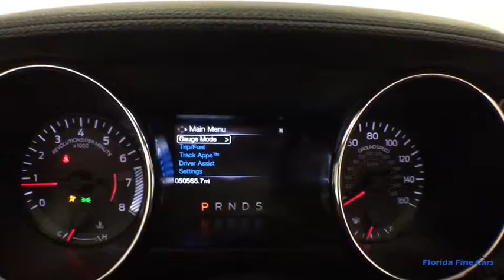2016 FORD MUSTANG Hollywood, West Palm Beach, Miami, Margate, FL 102426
Used 2016 FORD MUSTANG available in Hollywood, Florida at Florida Fine Cars. Servicing the  West Palm Beach, Miami, and Margate, FL area.

BBB Accredited A+. Gray 2016 Ford Mustang V6 RWD 6-Speed Automatic with Select-Shift 3.7L V6 Ti-VCT 24V19/28 City/Highway MPGAwards:  * 2016 KBB.com Brand Image AwardsReviews:  * From a turbocharged four-cylinder to a roaring V8 there are several appealing engine options; sharp and grippy handling when going around turns; lots of interior upgrades give it a classy/high-tech vibe. Source: EdmundsFlorida Fine Cars has over +1700 vehicles in stock and works with more Banks to help give you as many options as possible. All locations are BBB Accredited; BBB Rating: A+. Come in person or call ahead to set an appointment for a test drive. Buy online and get a car on your time.